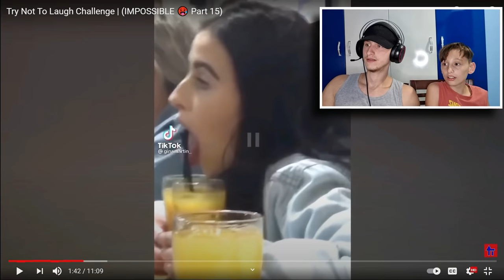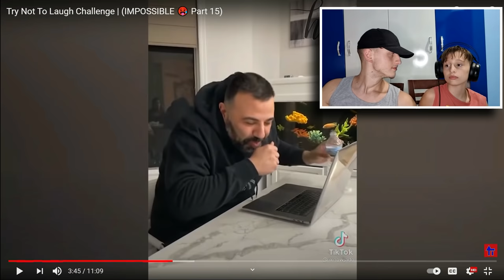🔥 MOS QESH = HA PICA !! Sfida me Renisin ...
JENA MEK PZ
LOTTTTTTTTTTTTTTT